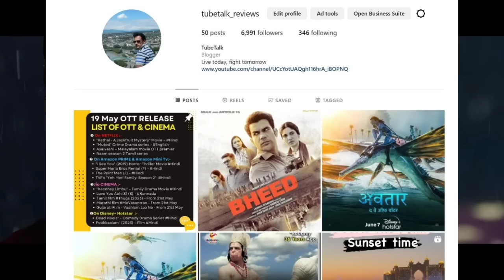new ott movies I new ott updates I new ott releases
virupaksha hindi dubbed kisi ka bhai kisi ki jaan ott release date the kerala story ott platform kisi ka bhai kisi ki jaan ott release date jio cinema new movies fastx netflix amazonprime fast x full movie download fast x ott release date india fast x in ott fast x ott platform fast x on ott hindi download full movie in hindi

hindi bhediya ott release date jio cinema vikram vedha ott release date tu jhuthi main makkar ott release date lakkadbaggha pathan full movie download ott bhediya ott platform release date vikram vedha ott release date pathan ott release date amazon prime vinaya vidhaya rama hindi release date new punjabi walter veeraya hindi release date

Shehzada ott release date
selfie ott release date
varisu hindi ott release date

kannada malayalam telugu hindi dubbed ott release date tv premiere ant man 3 big dhamaka full movie in hindi bhedia ott release date on netflix jio cinema vikram vedha ott release date on voot select jio cinema pathan ott release date ott rights ott platform pathan total box office collection ott updates pathan ott ottreleasedate tamil telugu malayalam hindi kannada ott

pathan ott release date ott rights ott platform bhedia ott release date jio cinema netflix vikram vedha ott release date voot select new movies on ott pathan review movie review advance booking collection
bhediya
black panther
black panther ott release date
avatar ott release date
avatar
hit ott release date
hit
hit 2
hit 2 release date ott
hit 2 ott
ott release movies
movies ott release date
new movie ott release date
bhediya
bhediya ott release date
love today
love today ott release date
chathuram movie
chathuram movie release date ott
wakanda forever ott release date
love today ott release date telugu
hit 2

fast and furious ott
fast x release date in india
fast x ott release date in india
fast x 2023
john wick 4
john wick 4 ott
fast x ott platform release date
john wick 4 ott release date
kerala story
netflix
bookmyshow
virupaksha ott
the kerala story ott
fast x reviews

RISING
avatar
123movies
john wick chapter 4 ott release date
guardians of the galaxy vol. 3 ott release date
fast x box office collection
fast x collection worldwide
kerala story
fast x on netflix